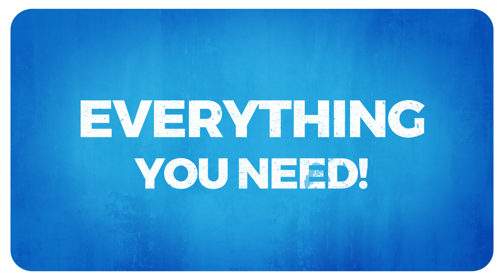Book Online 24/7 - TheRentalGuys.Ca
Stump Grinder, Micro Trencher, Split-Fire Log Splitter, Hydraulic Tiller, Wood Chipper, Compact Tracks, Mini Tracks, Excavators, skid steers, forklifts, and more.
We offer free delivery & pickup.